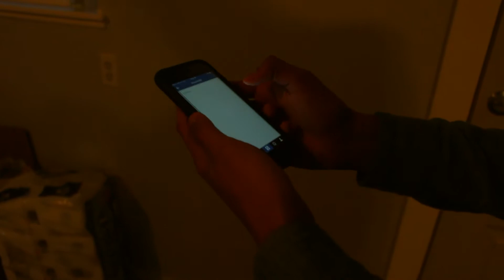The Stupid Things We Do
1. Persistently push broken things.
2. Follow/unfollow Instagram "friends".
3.
4. When someone has crap on their face, you check your face to make sure you don't have any on yours rather than telling them.
5. When you say how you really feel about a guy, then conclude with "but he's a good guy!".

COMMENT in the section below with some funny/stupid things you do that aren't in this video, and your comment may be featured in my next video! ;)